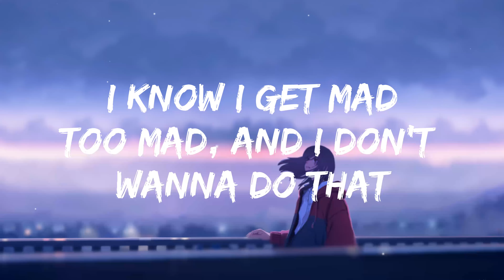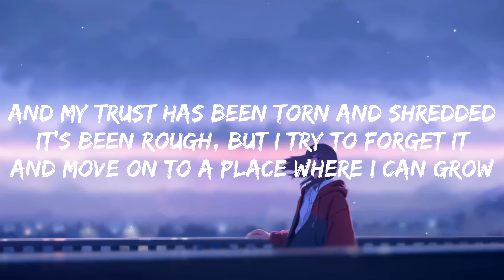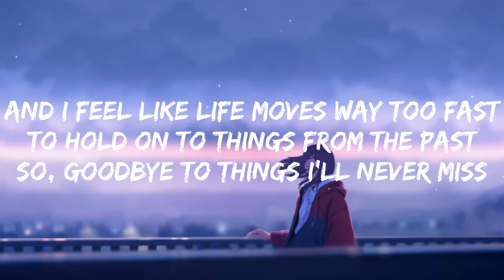NEFFEX - Things I'll Never Miss(Lyrics)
Music Details:

Song: Things I'll Never Miss